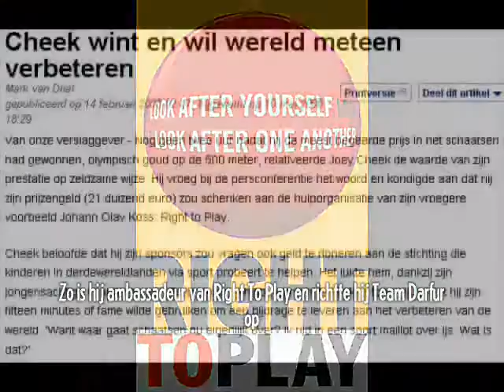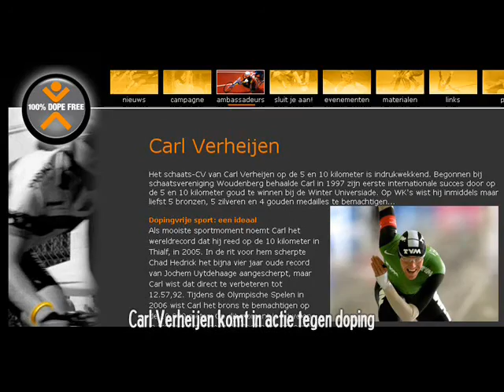Langebaanschaatsen (2 van 3)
In opdracht van de opleiding SPECO is deze film gemaakt door SPECO 3D, groep 2. Alle muziek en beelden zijn van hun rechtmatige eigenaars en worden vermeld in de aftiteling.